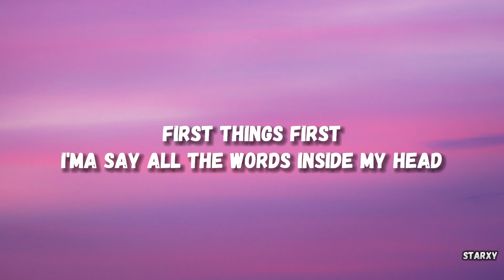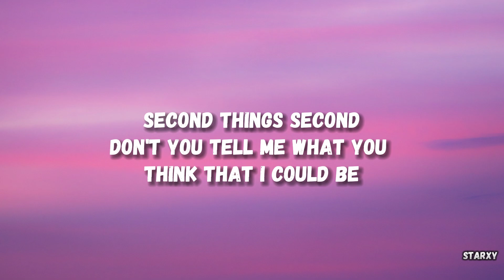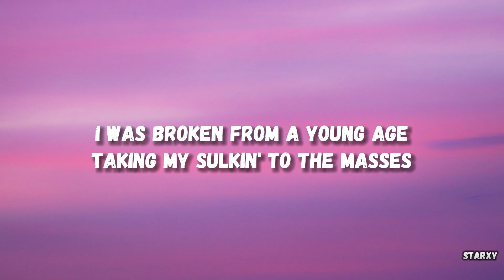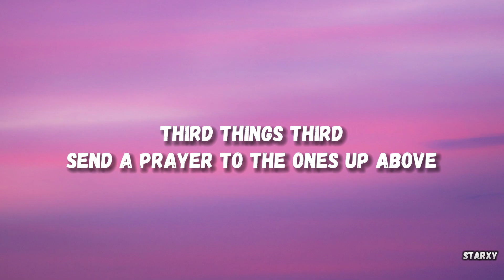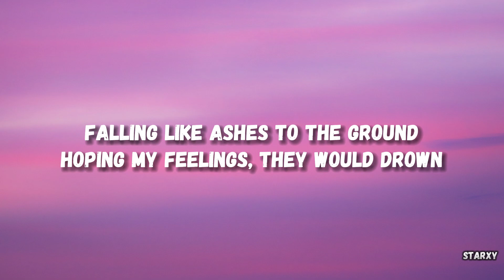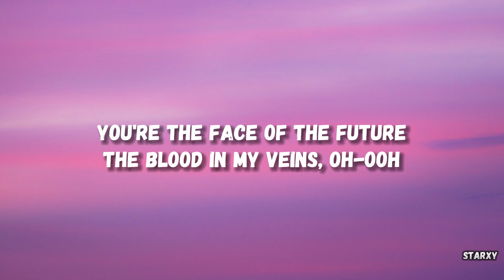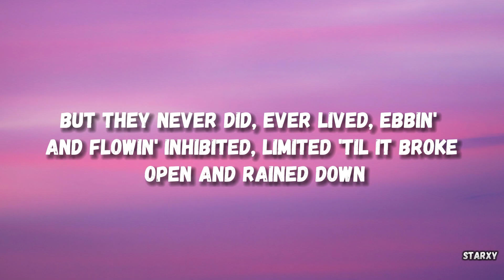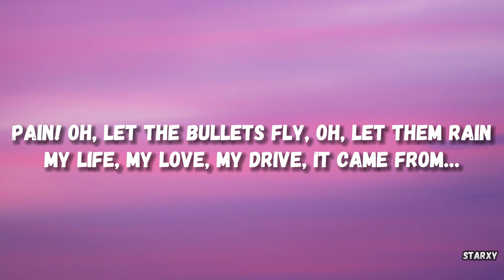Imagine Dragons - Believer (Lyrics)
⭐Lyrics

[Chorus]
Believer, believer
Believer, believer
Believer, believer

[Chorus]
Believer, believer
Believer, believer
Believer, believer

[Chorus]
Believer, believer
Believer, believer
Believer, believer